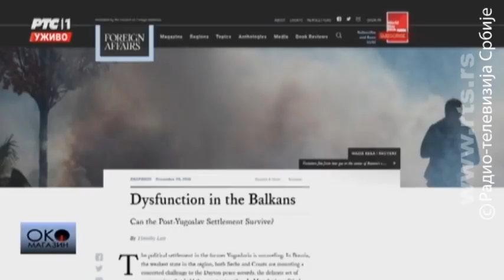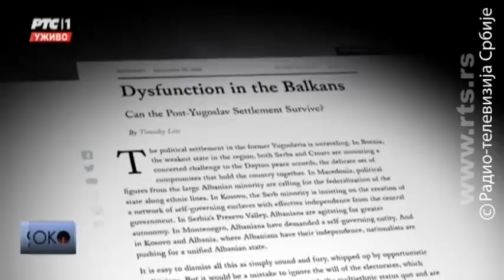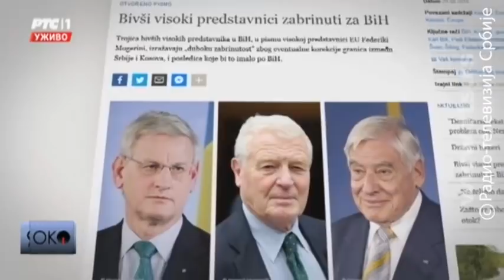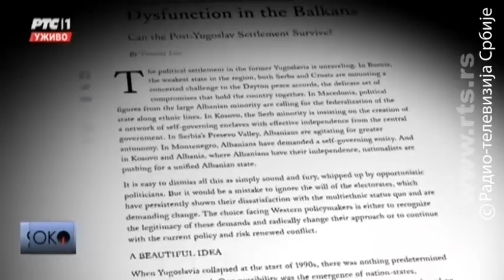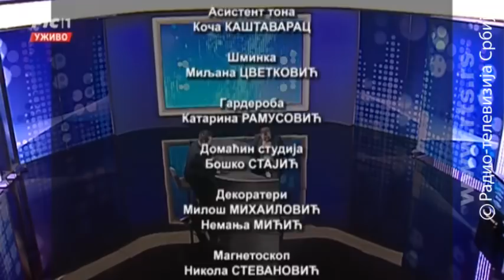Oko specijal: Milorad Dodik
O izborima u BiH, Kosovu i odnosima sa Rusijom i Amerikom

Kampanja za opšte izbore u Bosni i Hercegovini počinje 7. septembra. Ključna politička utakmica u sva tri naroda vodiće se za člana predsedništva. Posebno će da bude zanimljiva ta utakmica u Republici Srpskoj, između ostalog i zbog toga što se za funkciju u Sarajevu kandiduje čovek koji je proteklih 12 godina na vlasti iskoristio za dokazivanje da je Bosna i Hercegovina nemoguća država i da Sarajevo nije glavni grad svih građana BIH. Milorad Dodik.
Osim o izborima sa predsednikom Republike Srpske govorićemo i o tome šta mu znači kada Emir Kusturica u Veneciji izjavi da od političara veruje samo njemu i Putinu, o odnosima sa Rusijom i predstojećoj poseti Sergeja Lavrova Banjaluci ali i nadama koje polaže u bivše i sadašnje saradnike američkog predsednika Donalda Trampa.
Tema razgovora sa Miloradom Dodikom je naravno i Kosovo, aktuelno pitanje razgraničenja odnosno korekcije granica. Koji je njegov stav po tom pitanju? Da li je slučajno što mu je nemački Dojče Vele pre manje od godinu dana ponudio flomaster da crta nove granice na Balkanu i da li je slučajno što je tada nacrtao Srbiju sa Republikom Srpskom i severom Kosova?